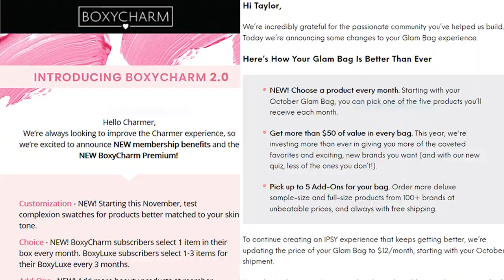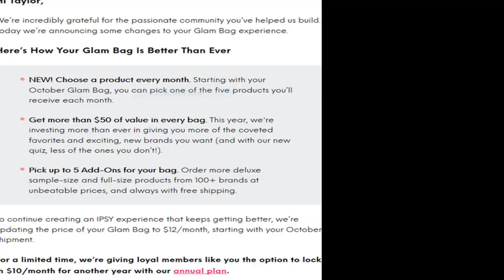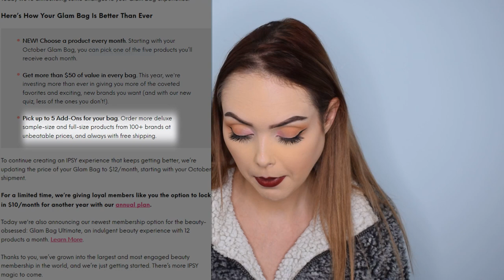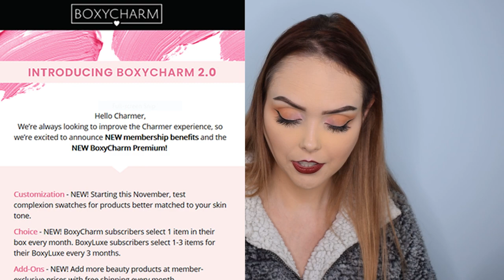BOXYCHARM AND IPSY CHANGE THEIR SUBSCRIPTION TERMS | WHAT IS DIFFERENT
Well it seems that Boxycharm and Ipsy are changing the way their subscription service works. Here is a comparison between the two announcement and a breakdown of the differences.

Equipment:

Camera: Nikon D3300
Lens: Nikon 18mm - 55mm zoom lens
Audio: Zoom H6 Portable Recorder
Ring Light: Neewer Ring Light Kit